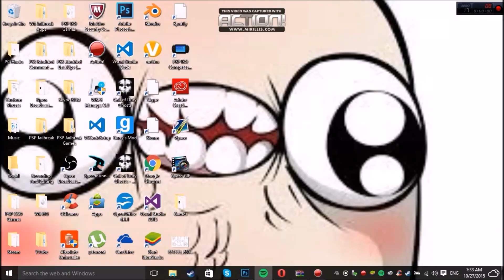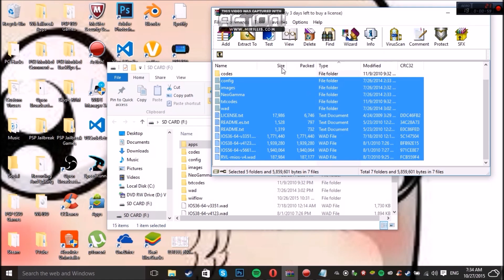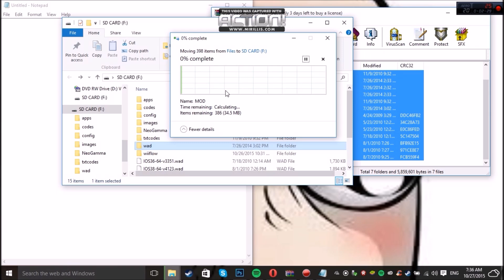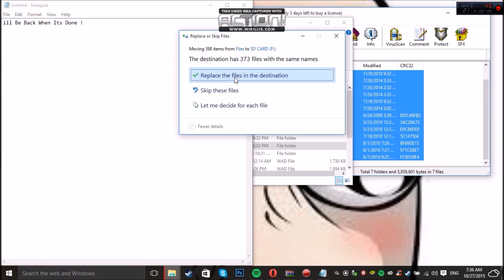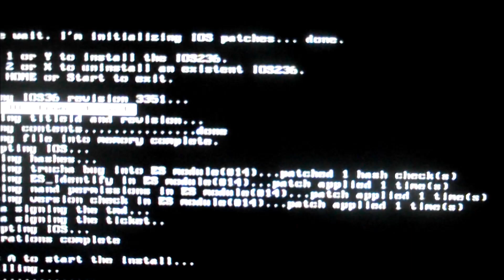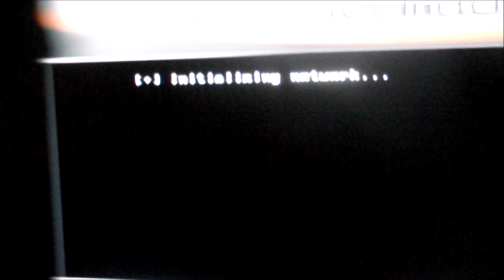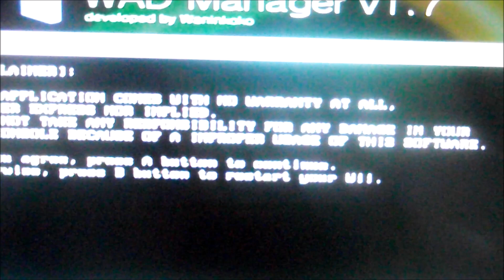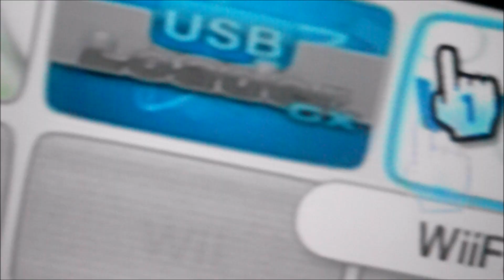[Wii]How To Install USB Loader GX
Open For Boobs !

Share Your Videos :

And Your Video Will Be Published Here

And
PEACE ! ;)